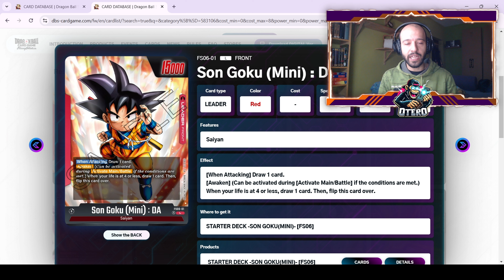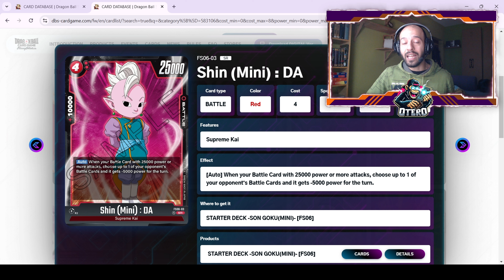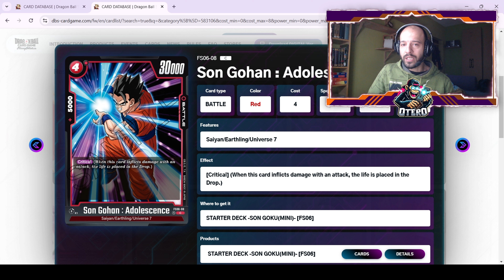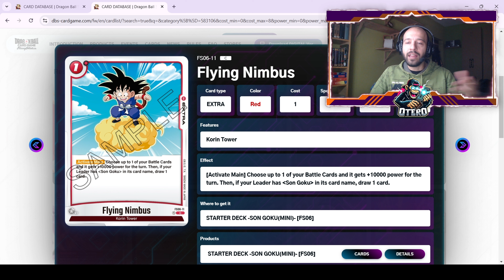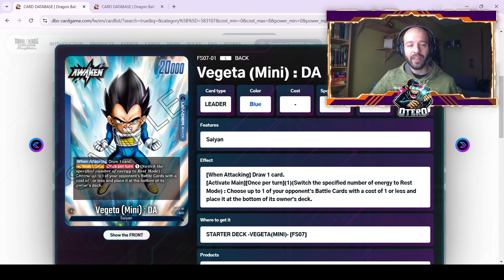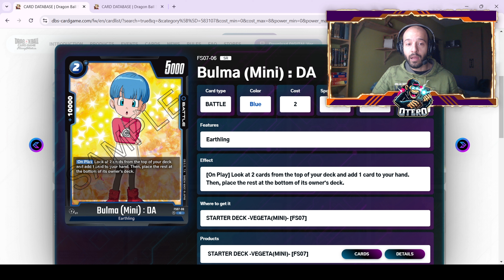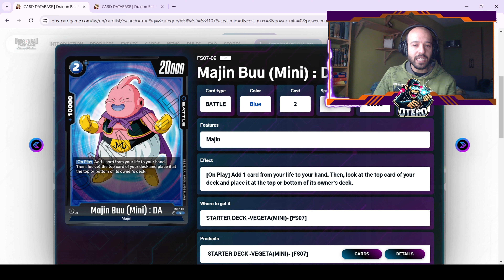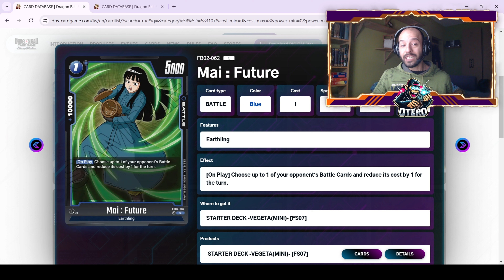STARTER DAIMA GOKU Y VEGETA - CONTENIDO Y CUAL COMPRAR | FUSION WORLD